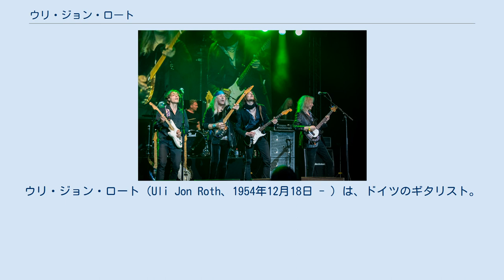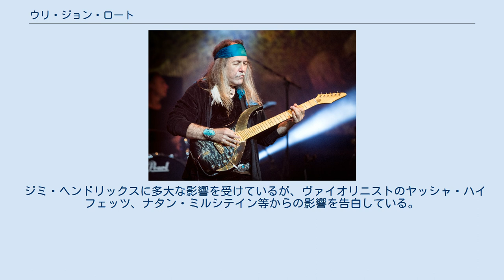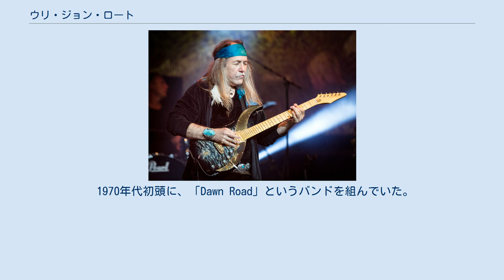ウリ・ジョン・ロート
ウリ・ジョン・ロート（Uli Jon Roth、1954年12月18日 - ）は、ドイツのギタリスト。
デュッセルドルフ出身。
 元スコーピオンズ、エレクトリック・サン。
従来のギターに比べてフレット数が多く、より広音域（27フレット以降は全音刻みで、32フレットまでフレッティングされている）での演奏を可能としたスカイ・ギターの考案者。
その風貌から、日本では「仙人」と称されることもある。
イングヴェイ・マルムスティーンに多大な影響を与えたことでも知られ、間接的に現代のロック・ギターの奏法の基礎を築いた人物とも言える。
 愛用のスカイ・ギター (2015年) ウリ・ジョン・ロート バンド (2015年) スコーピオンズ時代より、ヴァイオリン等の高音が出せる楽器の音を耳にして、本人曰く「より高い音を得たいという内なる欲求」を叶えるために、フェンダー・ストラトキャスターの指板を2フレット分延長して23フレットにする改造を試みていたが、さらにもっと高い音を得られるギターとして開発されたのが「スカイ・ギター」である。
 初期のスカイ・ギターは6弦であったが、その後7弦のモデルも開発。
「マイティ・ウィング」と呼ばれるピックアップは独自の構造でいわゆるハムバッカーではなく、コイルが4層になった特殊なもの。
そのピックアップの開発者はウリの友人であるが、それについての構造など技術的なことは明かさない方針であるらしい。
このピックアップはアクティヴとしてもパッシヴとしても稼動する。
アクティヴ時の稼動電圧は18ボルトである。
フレット数は32フレットあり、これまでに全ポジション半音刻み、高音部のみフレットレス等試行錯誤が続いたが、最終的には27フレット以降一音刻みのフレットの並びになっている。
その間出せない半音は、隣の弦によって賄う、またはチョーキングによってカバーしている。
指板は基本的にメイプル指板がメインとなっており、スキャロップド指板を採用している。
深めに抉られた指板と太めのフレットと相まって、軽快なタッチでのフィンガリングとヴィブラートに寄与している。
スカイ・ギターは後年に製造されるに従い、様々な改良が取り入れられている。
 近年、6弦モデルのスカイ・ギターに自動チューニングシステム、パワーチューン(ギブソンの「ロボットギター」にも搭載されている機械的な方式の自動的に目的のピッチを感知し、モーターを内蔵させたペグにより自動的にチューニングを行うシステムの呼称)を装着している。
 スカイギターによる初めての録音が収められているアルバムは『アストラル・スカイズ〜天空よりの使者』である。
 以前はスカイ・ギターの模倣品が横溢していたことに憤慨していたウリだが、近年になってスカイ・ギターの市販に向けて前向きな姿勢を示すような発言をしている。
メーカーに関しては、近年スカイ・ギターに組み込まれたロボット・ギターのシステムを採用しているギブソンをほのめかしている。
 2010年、ディーンから50本限定でスカイ・ギターを発売することが、NAMM SHOWにて発表された。
 2017年スカイ・ギターは7弦ナイロンとのダブルネックや、ディレイ等のエフェクターを内蔵したモデルも発表されている。
 尚、初期に制作された6弦スカイ・ギターの内の一本は、彼のファンであり友人でもあるフェア・ウォーニングのギタリストであるヘルゲ・エンゲルケに貸し出されていたが、後に返還されている。
 活動初期はヴィブラートユニット付きのギブソン・ファイアーバード。
次にフェンダー・ストラトキャスターに移行している。
本人によるとストラトキャスターを使っている理由はジミ・ヘンドリックスが使っていたからで、特に生前ジミ・ヘンドリックスの恋人だったモニカ・ダンネマンからジミ・ヘンドリックスが使っていた黒いラージヘッドのストラトキャスターを譲り受けている（そのストラトキャスターは弦もジミ・ヘンドリックスが使用していた時のまま一切交換せずに保存しているとのことである）。
 使用していたストラトはアームバーをグリップが太く、長い物に交換する等、一部改造が加えられていた。
 ストラト使用期の最後期はシェクター製のロック式トレモロユニットが装着され、もともと21フレットだった指板は23フレット仕様に拡張されている...